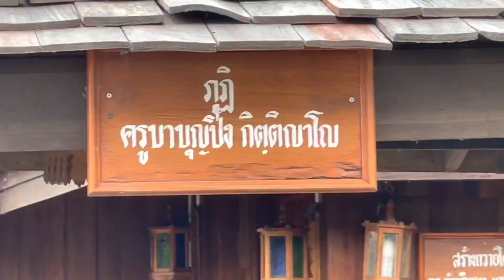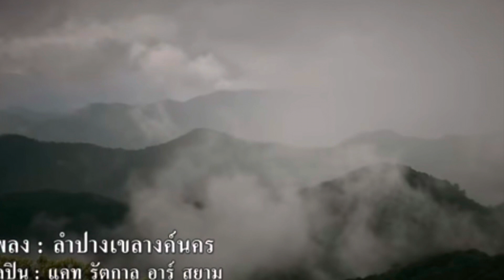ลุงแดงพาเที่ยววัดพระเจ้าอุทุมพร สถานปฎิบัติธรรม ณ ลำปางนครแห่งความสุข บ้านน้ำโท้ง ต.บ่อแฮ้ว อ.เมือง